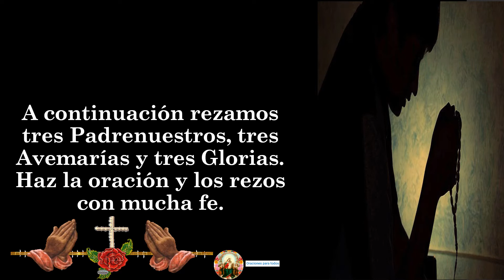7. NOVENA AL SANTO CURA DE ARS SEPTIMO DIA 7 👉 Ahuyentador del demonio. 🙏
“Todo bajo los ojos de Dios, todo con Dios, todo para agradar a Dios”, decía San Juan María Vianney, conocido también como el Cura de Ars por el nombre de este pueblo de Francia donde sirvió por muchos años.

Fue un gran confesor, tenía el don de profecía, recibía ataques físicos del demonio y vivió entregado a la mortificación y la oración. Este año se celebran los 200 años de su ordenación sacerdotal (13 de agosto de 1815).

Cercanos a su fiesta litúrgica, que es cada 4 de agosto, aquí una novena en honor al patrón de los párrocos.
🙏🙏🙏🙏 A CONTINUACIÓN, TE DEJO EL LINK DE LOS VÍDEOS DE NOVENA AL SANTO CURA DE ARS  🙏🙏🙏😇✝🧡: